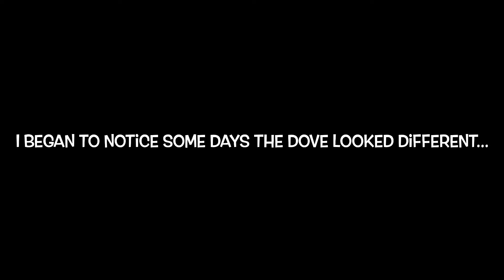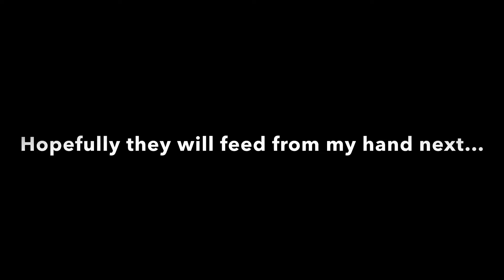Getting spotted dove to feed closer and closer...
This is my 1 month process of getting to know a spotted dove, and then getting closer and closer till feeding happens right next to me.